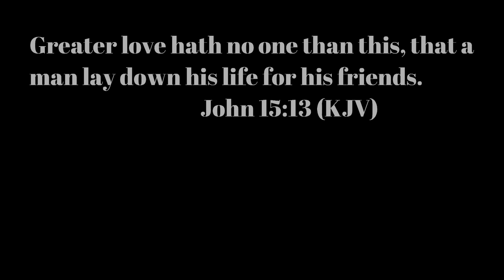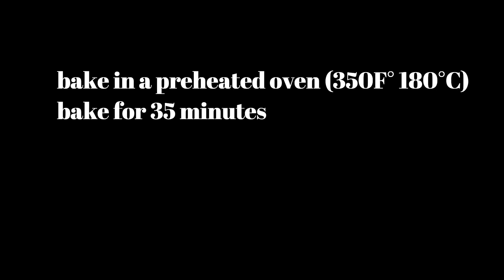How to make meat pie | The best chicken pie recipe | Soft Homemade Nigerian meat pie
How to make the best meat pie | The best chicken pie recipe | Soft Homemade Nigerian meat pie

INGREDIENTS
CHICKEN PIE FILLING
450g minced chicken
1 large potato
2  medium carrots
thyme
salt
1 seasoning cube
minced or ground ginger
minced or ground garlic
1 teaspoon salt *skip if using salted butter
1 tablespoon corn starch (3/4 cup water)
1/2 cup water

CHICKEN PIE PASTRY
500g flour(4 cups)
250g unsalted butter ( 2 sticks)
1 teaspoon nutmeg
2 teaspoon sugar
1/4 teaspoon salt
1tespoon baking powder
1-1/2 cup cold water

EGG WASH - 1 egg (beaten)